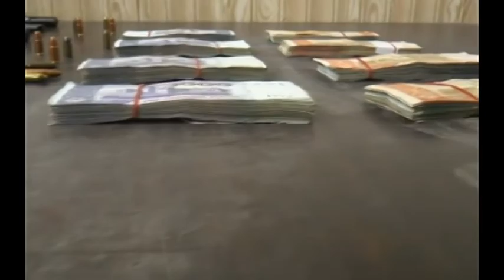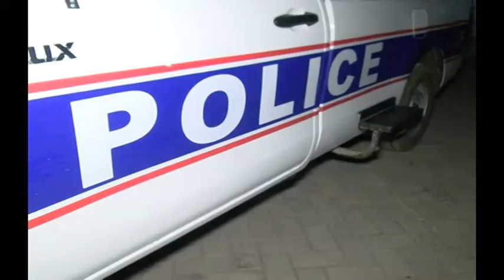Police Arrested Most Wanted 3 Real Brothers | Watch the video